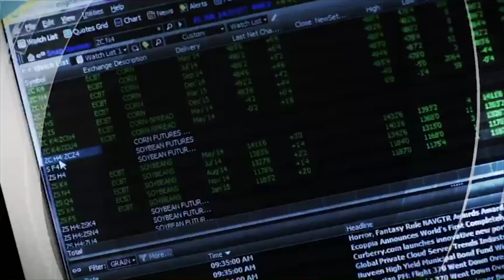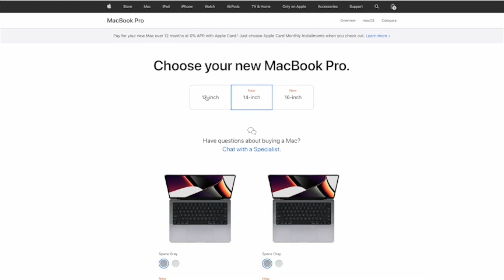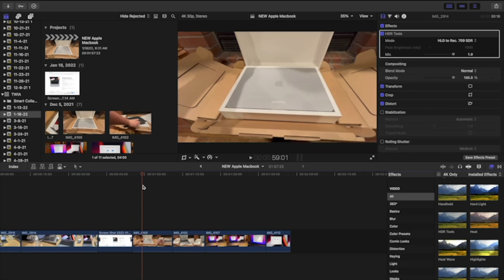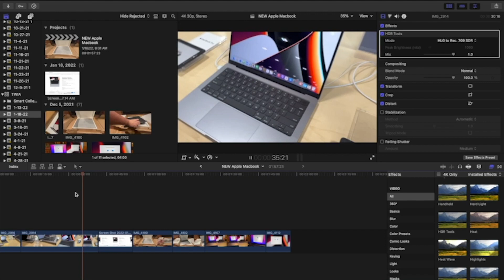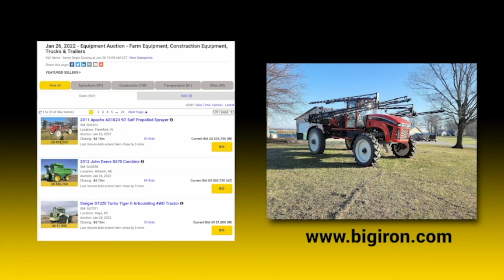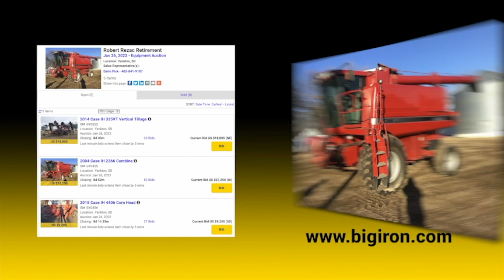This Week in Agribusiness, Jan. 22, 2022